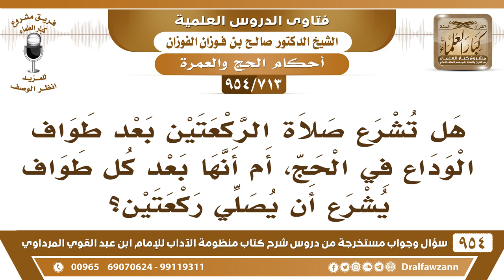[713 -954] هل تشرع صلاة الركعتين بعد طواف الوداع في الحج، أم أنها تشرع بعد كل طواف؟ - صالح الفوزان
-[713 /954] السؤال: هَلْ تُشرع صلاة الركعتين بعد طواف الوداع في الحج، أم أنها بعد كل طوافٍ يُشرع أن يُصلي ركعتين؟
الجواب: نعم الركعتان بعد الطواف مُطلقًا، سواءٌ طواف نُسك، أو طواف نفل، يصلي ركعتين لقوله ﷺ: «يا بني عبْد مَناف لا تمنعوا أحدًا طاف بهذا البيت وصلى ركعتين من ليلٍ أو نهار»، فكل من طاف فإنه يُصلي ركعتين بعد الطواف.
للاشتراك في قناة الشيخ صالح الفوزان
سؤال وجواب من شرح منظومة الآداب ( 945 ) مقطع

للاستفسار والإقتراحات والدعم
رئيس الفريق
لمشروع كبار العلماء